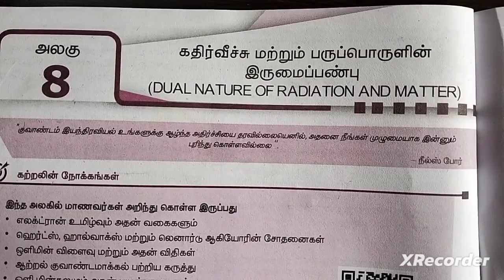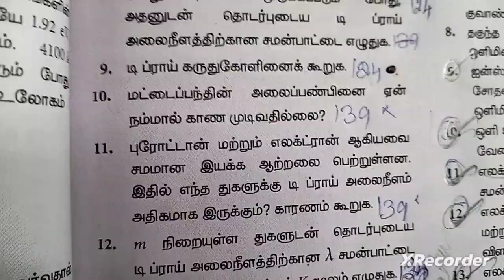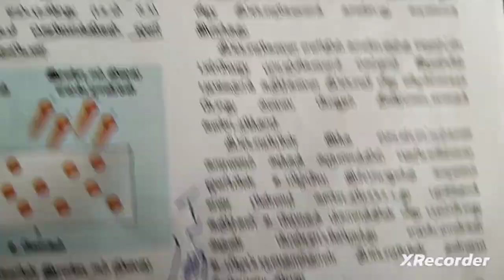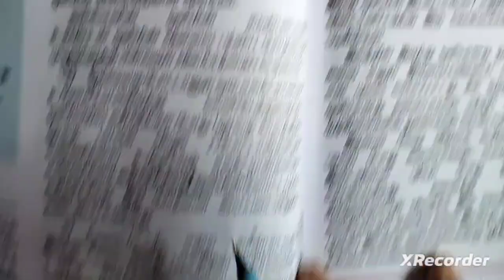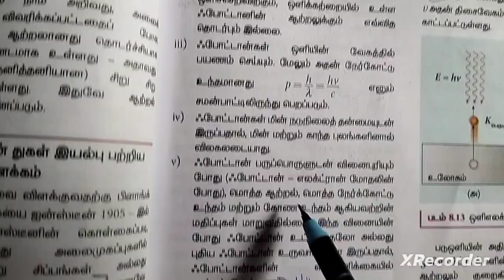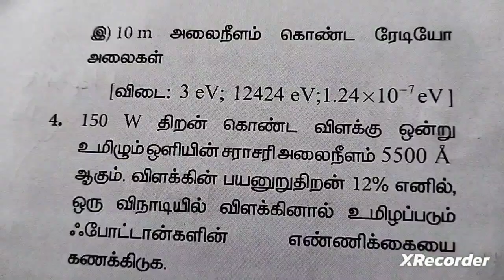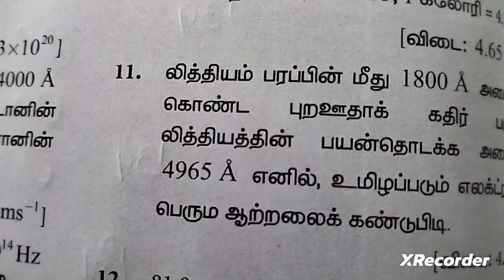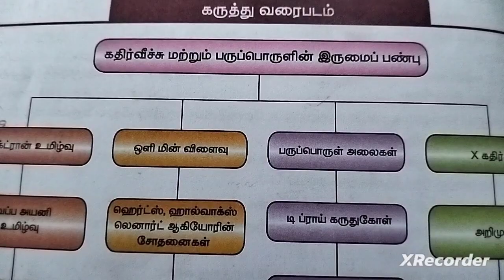8. கதிர்வீச்சு மற்றும் பருப்பொருளின் இருமைப்பண்பு(book back answers)12th std Physics